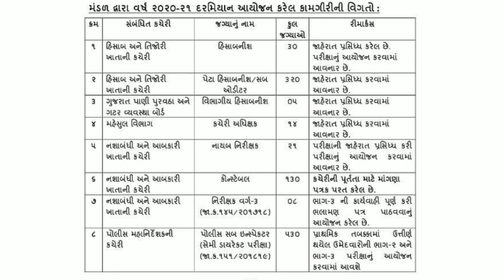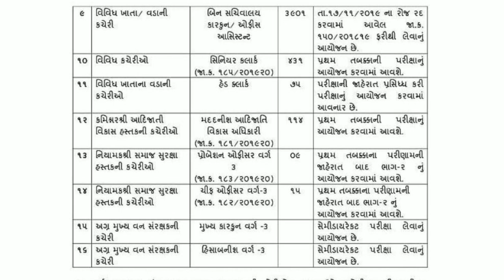ગૌણ સેવા પસંદગી મંડળ દ્વારા વર્ષ 2020-21 પરિક્ષા આયોજન કેલેન્ડર જાહેર | Constable exam preparation